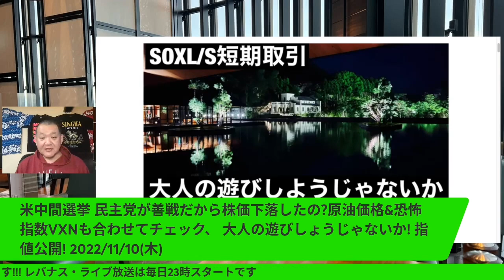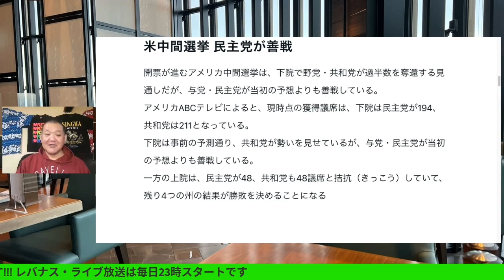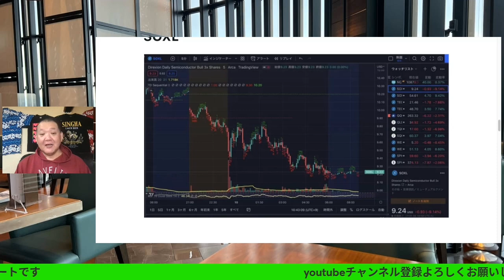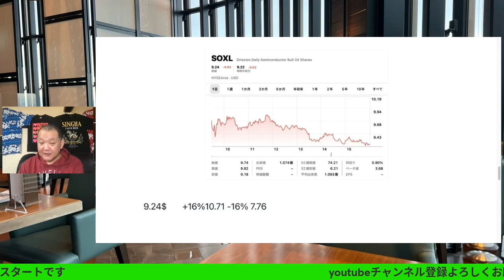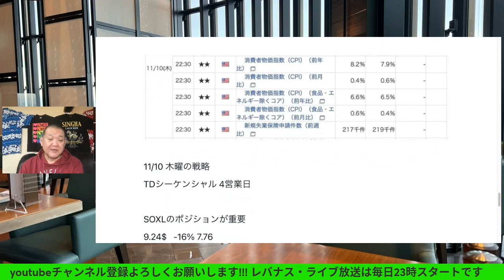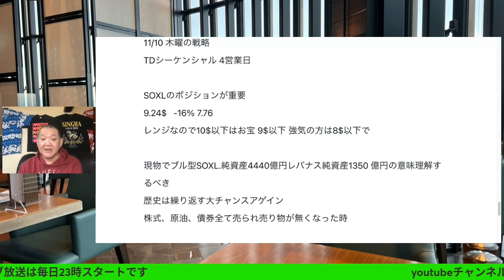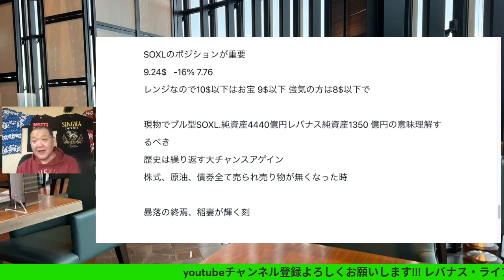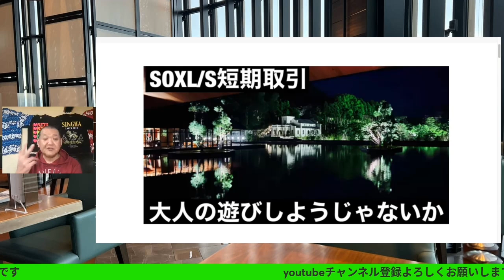米中間選挙 民主党が善戦だから株価下落したの?原油価格&恐怖指数VXNも合わせてチェック、 大人の遊びしょうじゃないか! 指値公開! レバナスで自由を手に入れる外伝124回 2022/11/10(木)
米中間選挙 民主党が善戦だから株価下落したの?
原油価格&恐怖指数VXNも合わせてチェック、
大人の遊びしょうじゃないか!
指値公開!
レバナスで自由を手に入れる外伝124回
 2022/11/10(木)